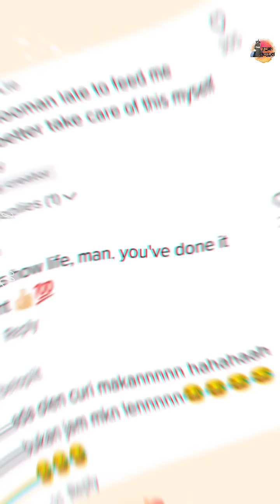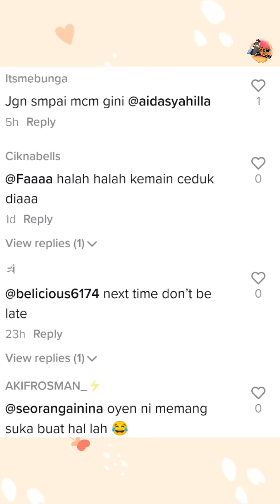Oyen Selamba Ambil Makanan Dari Bekas Sendiri, "Dah Lapar Sangat..."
Kredit : haowu270